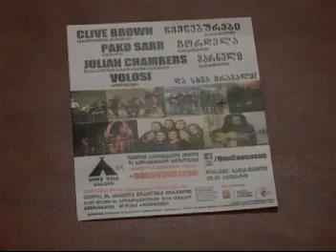xeberler 24 07 2014